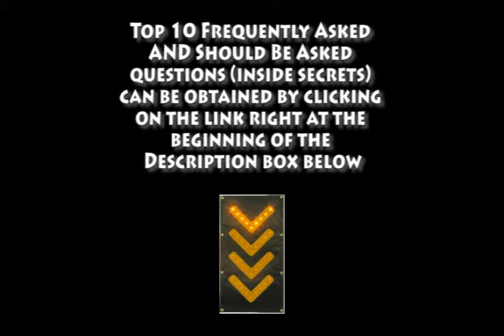RV Roof Repair Bradenton - Sarasota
- Epoxyflex Elastomeric roof coating seals and protects your roof, whether it is an RV roof , a flat roof or any kind of roof.